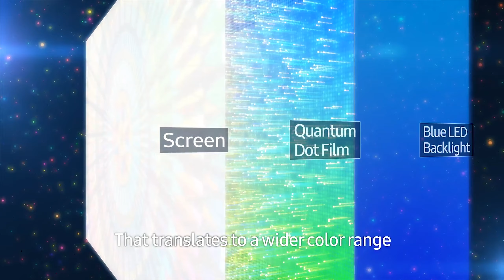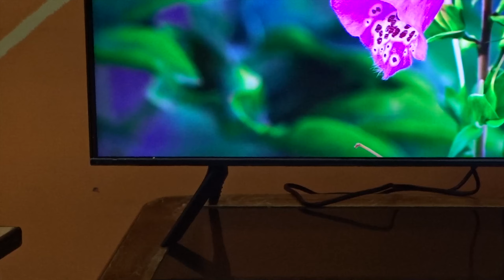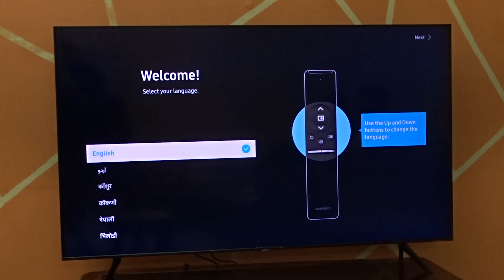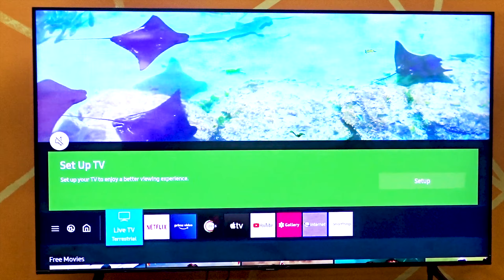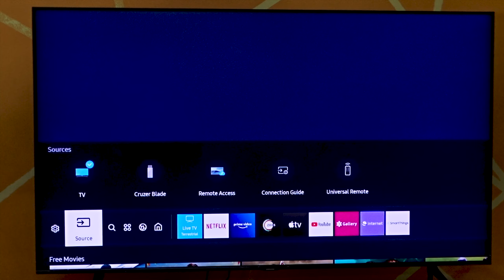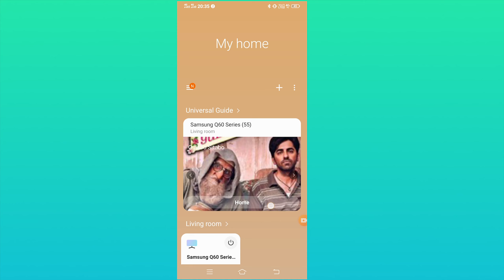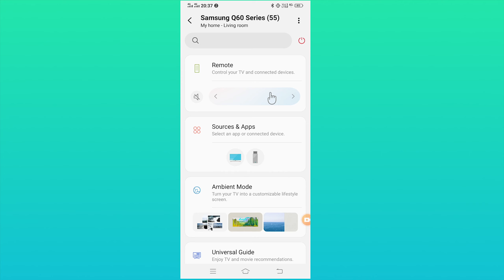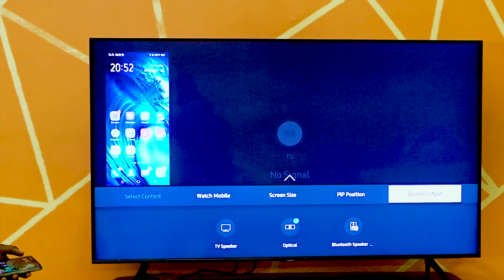SAMSUNG QLED TV 2020 UNBOXING AND REVIEW | SAMSUNG Q60T | SAMSUNG 55 INCH QLED TV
DEAR FRIENDS,

WE ARE LIVING IN WORLD OF TECHNOLOGY AND WHEN WE TALK OF LED TVs, QLED TV IS THE LATEST TECHNOLOGY. TODAY WE HAVE BROUGHT YOU SAMSUNG QLED TV 2020 UNBOXING AND REVIEW.

YES, FRIENDS, SAMSUNG HAS LAUNCHED ITS 2020 RANGE OF QLED TVS AND WE WILL DOING UNBOXING AND REVIEW OF SAMSUNG QLED TV 2020 IE Q60T 55 INCHES.
Q60T IS THE LATEST QLED TV DEVELOPED BY SAMSUNG AND IT HAS SOME BREATHTAKING FEATURES.
Q60T COMES IN DIFFERENT SIZES WITH MODEL NUMBERS 43Q60T, 49Q60T, 55Q60T, 65Q60T.
ALL THESE MODEL NUMBERS NUMBERS 43Q60T, 49Q60T, 55Q60T, 65Q60T SHARE SIMILAR PROPERTIES AND FEATURES.

SO BE READY TO BE ENTERTAINED AS WE UNVEIL ALL THOSE AMAZING FEATURES OF SAMSUNG QLED TV 2020 IN THIS VIDEO FOR YOU.
SAMSUNG Q60T IS STATE OF ART MODEL DESIGNED BY SAMSUNG. SAMSUNG  Q60T HAS A LOT OF UNIQUE FEATURES. SAMSUNG Q60T MAINLY USES QUANTUM DOT TECHNOLOGY TO GENERATE MOST VIVID AND TRUE COLOURS.
ALONG WITH QUANTUM DOT TECHNOLOGY IT IS PACKED WITH DUAL LED  BACKLIGHT TO GIVE TRUE AND BRIGHT COLOURS.

SAMSUNG QLED USES DUAL LED BACKLIGHT IE ONE IS BLUISH AND OTHER IS YELLOWISH IN TEXTURE.
SO SAMSUNG DUAL LED PRODUCE TRUE COLOURS EVEN AT HIGH BRIGHTNESS.

THIS SAMSUNG QLED TV 55Q60T ALSO COMES WITH AMBIENT MODE.
WITH AMBIENT MODE YOU CAN ENJOY STUNNING CUSTOMISED WALLPAPERS ON YOUR QLED TV.
SO WATCH THIS VIDEO OF SAMSUNG LED TV 2020 Q60T TO FIND ALL ABOUT IT.

AFTER WATCHING THIS VIDEO YOU WILL BE ABLE TO KNOW ABOUT FOLLOWING:-
 SAMSUNG QLED TV 2020
 SAMSUNG QLED TV,
 SAMSUNG Q60T
 SAMSUNG QLED TV 2020 UNBOXING AND REVIEW
 SAMSUNG QLED TV Q60T
 SAMSUNG 55 INCH QLED TV
 SAMSUNG Q60T UNBOXING
 SAMSUNG Q60T REVIEW
 SAMSUNG 55Q60T 4K QLED TV
 SAMSUNG DUAL LED TECHNOLOGY
 SAMSUNG DUAL LED 2020
 SAMSUNG QUANTUM PROCESSOR 4K
 SAMSUNG LED TV AMBIENT MODE